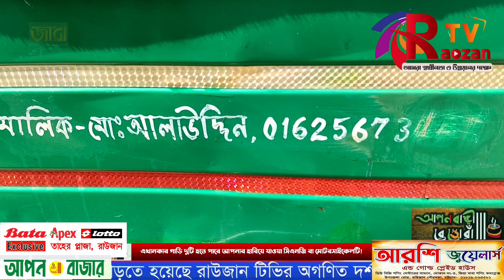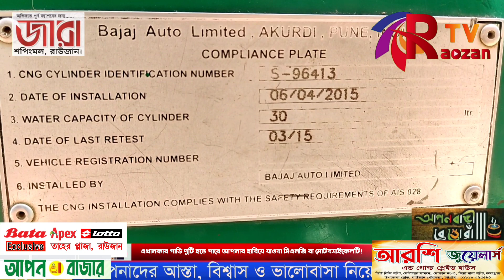গাড়ি দুটি হতে পারে আপনার হারিয়ে যাওয়া সিএনজি বা মোটরসাইকেলটি!